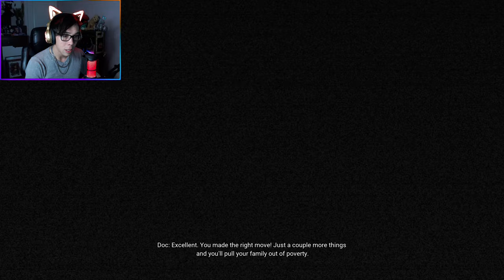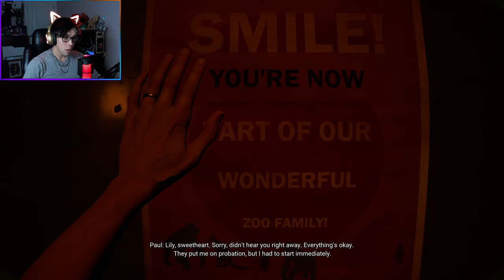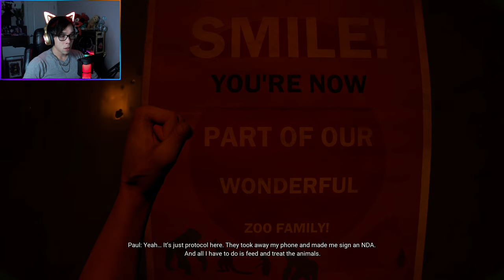I'm a ZooKeeper for Zoo Animals... Right? | Zoochosis - Part 1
This game is called "Zoochosis" and can be played On Steam